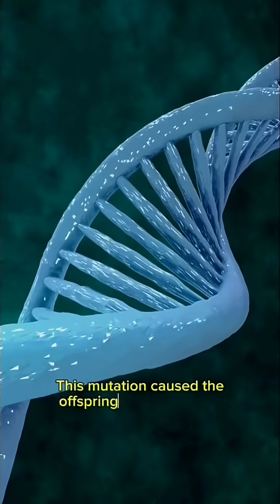Trivia #16 (What came first the Chicken or the Egg?)facts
Have you ever wondered what came first the chicken or the egg? 🐔🥚
This age-old question finally has a scientific answer, and it might surprise you!
From ancient philosophers to modern evolutionary biology, we explore how eggs existed millions of years before chickens ever clucked onto the scene.